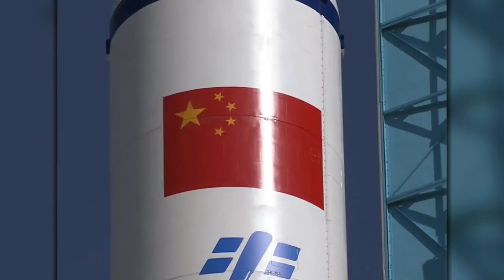The Heat: Tiangong-2 and China's space exploration PT 2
To discuss China’s space exploration, tonight’s panel is joined by Yang Yuguang, a professor at the China Aerospace Science and Industry Corporation, Leroy Chiao, a retired NASA astronaut and former International Space Station commander, Victoria Samson, Washington director of the Secure World Foundation, Louis Brennan, a professor of business at Trinity College and author of the book, “The Business of Space.”